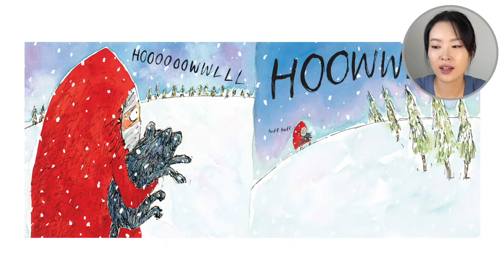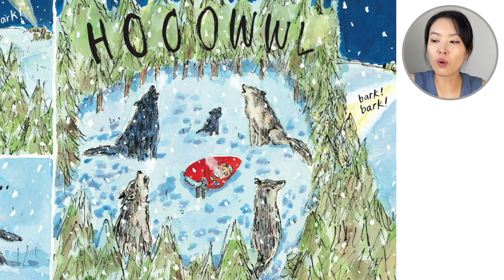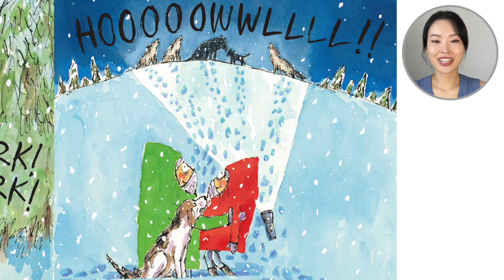Wolf in the Snow by Matthew Cordell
Learn with Liann is an education company located in Vancouver, BC. We have both online and in-person classes. Want to know more about our courses?

We strive to cultivate a joyful learning environment that makes learning and self-discovery fun and interactive for learners of all ages.

We offer highly individualized programs from early childhood education up to senior-level high school students. On our Youtube channel we share class content so you can get a peek inside our classrooms!